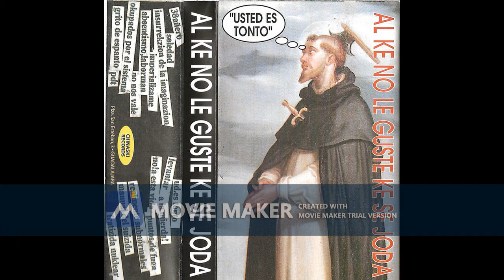17 Fratizida Nuklear AL KE NO LE GUSTE KE SE JODA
AL KE NO LE GUSTE KE SE JODA - USTED ES TONTO 1999